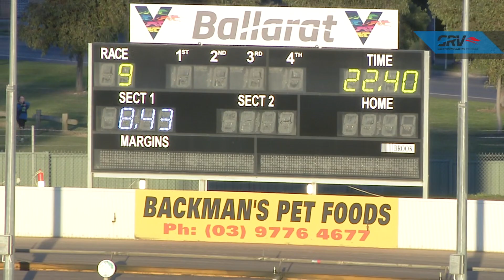BAL SUN 30 MAY 21 R9